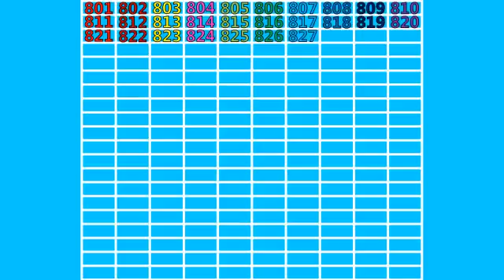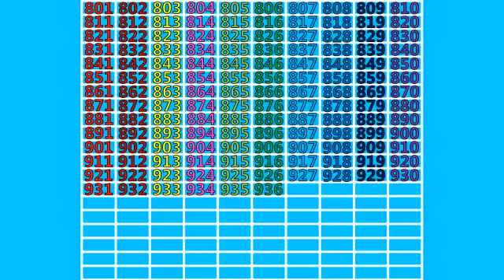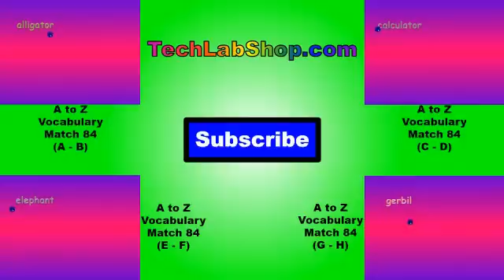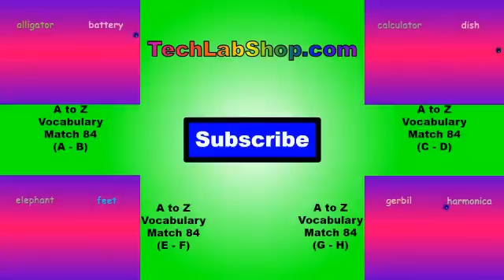Counting 801 - 1000